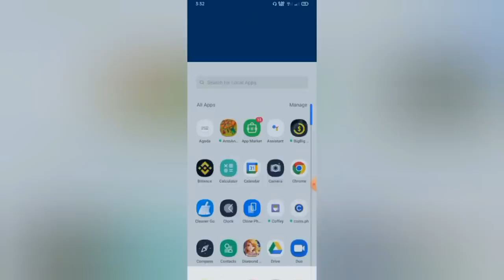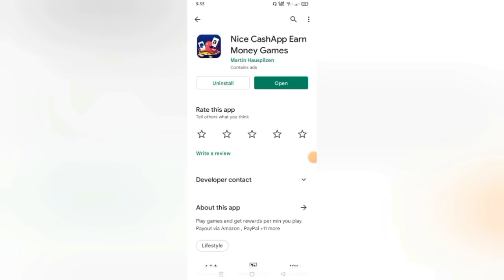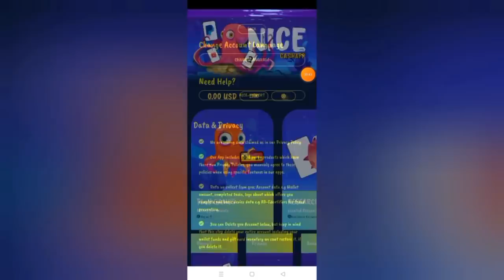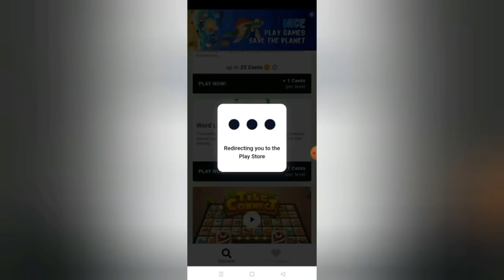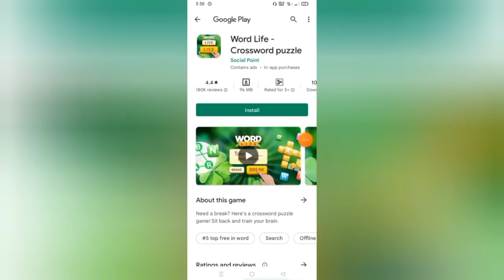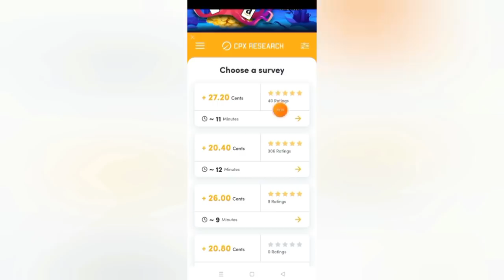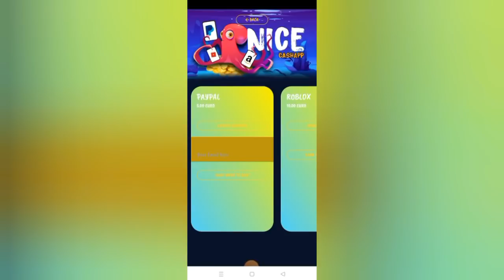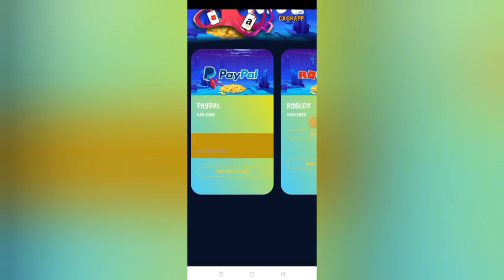[₱5,000] NEW APP! LEVEL 2 PA LANG PAYOUT NA AGAD-AGAD NG ₱1,500 | EARNING APP-PAYPAL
Mechanics:
2: SHARE 10x (take ss)
3: WATCH 20 VIDEOS/DAY (take ss)

Mechanics:
Task 2: Like this video (take screenshot)
Task 4: Comment on this video

Mechanics:
2: LIKE this video (take screenshot)

2: ₱3,500 PER DAY KAHIT OFFLINE | LIBO-LIBO ANG KIKITAIN MO SA APP NA TO! | 100% LEGIT👇